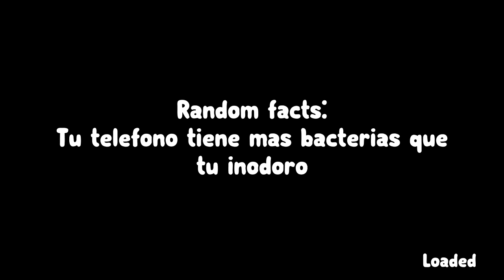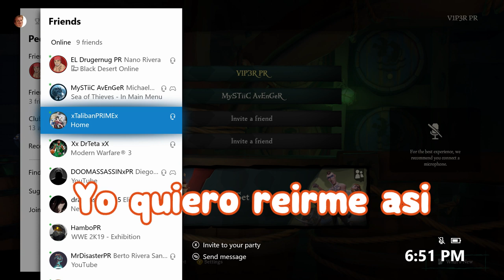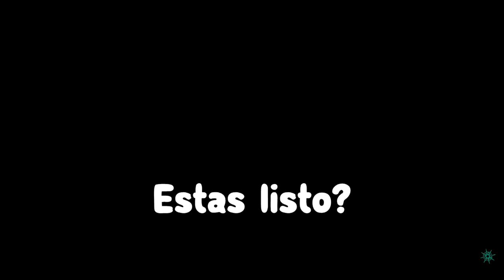Escenas De Adultos En Sea of Thieves!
"Corto pero dulce"
- Eugenio Maria de Hostos

Mis Amigos en el video:
DoctorNalgas
Xx DrTeta xX
nathanielgnz
Rastrillero4024